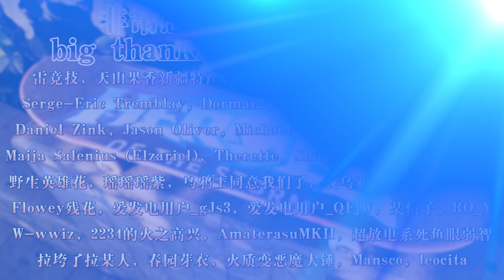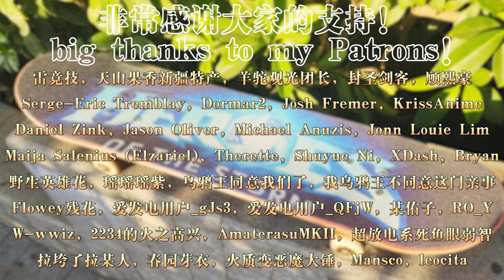【Heroes of the Storm】Funny moments EP.89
Tell me the time of moment and small description.

00:17 ES_Jan Chmelar - Rumble In The Jungle 6
00:53 菅野祐悟 - Killer
01:18 ES_Step on It - Golden Age Radio
02:14 DotEXE - Hipster Cutthroat
02:50 ES_Cinema Whistlers 14 - Magnus Ringblom
03:08 ES_Nostalgic Whistling 15
03:24 重逢（Reunion） - Adam Burgess  Sam Cardon
03:40 ES_Waddaya Know
04:28 ES_Super Hero 3 - Johannes Bornl鰂
04:55 Pepsiman Pepsiman Pepsiman - Pepsiman Remix
05:23 ES_Glitz At The Ritz 1 - Gavin Luke
06:12 ES_Garage
06:28 ES_Jump the Streets - The Fly Guy Five
06:45 Together - Pegboard Nerds & More Plastic